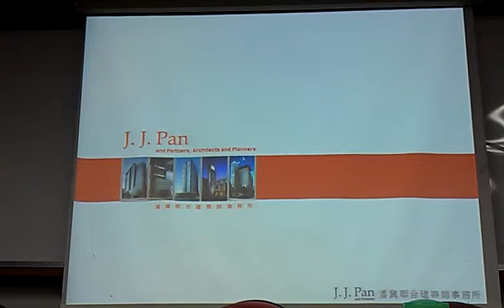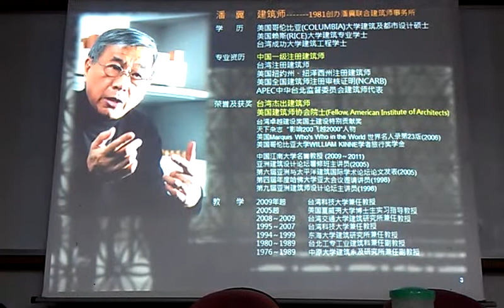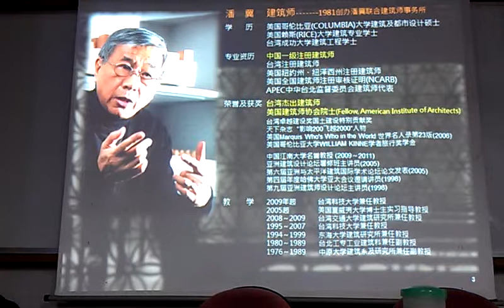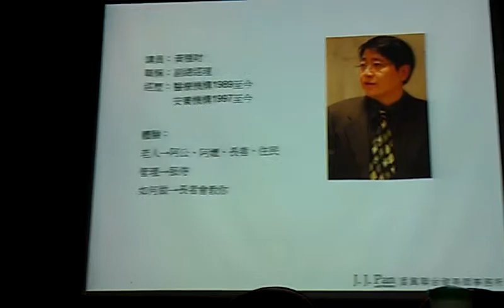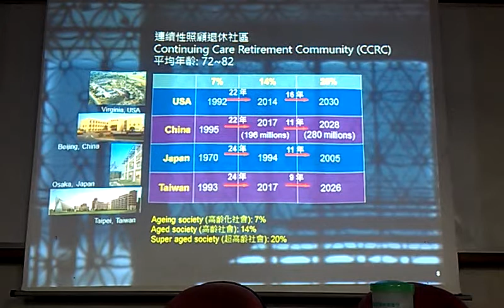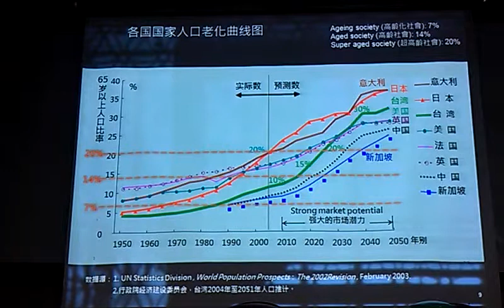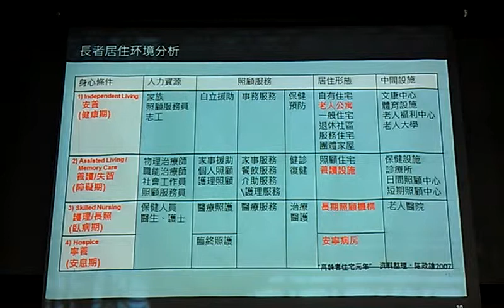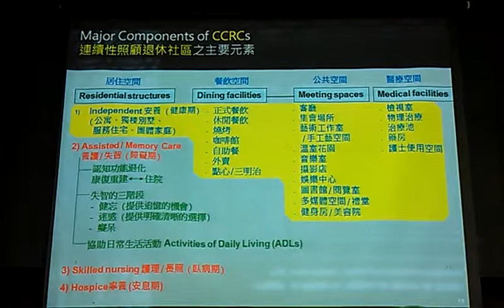台灣各大優質安養、長照、護理園區設計理念與運作介紹VIDEO2084